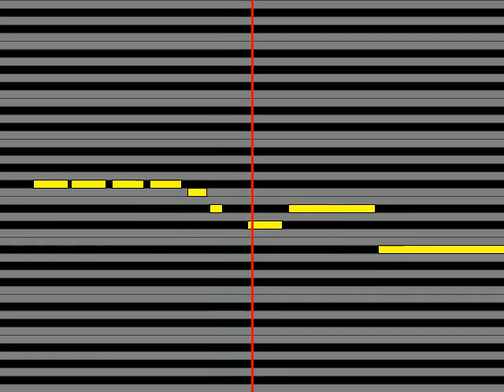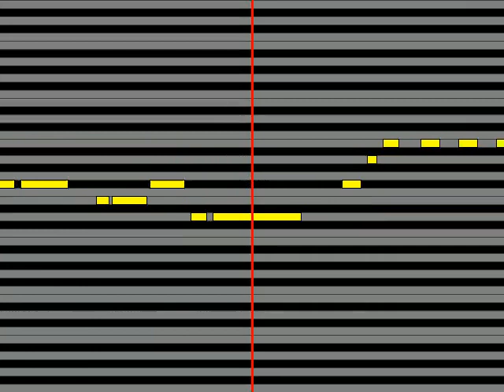【ガイドメロディ】 天方直実 can'T